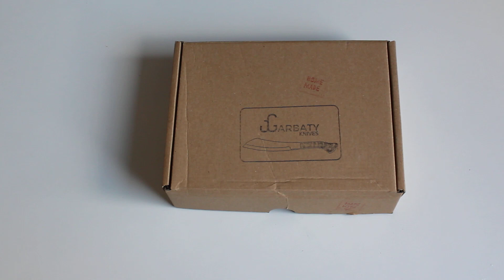Polski nóż Garbaty Urban Neck - recenzja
Solidny, polski "wół roboczy" :-)
Sprostowanie: pochewka ma 6 otworów, a nie 5  ;-)